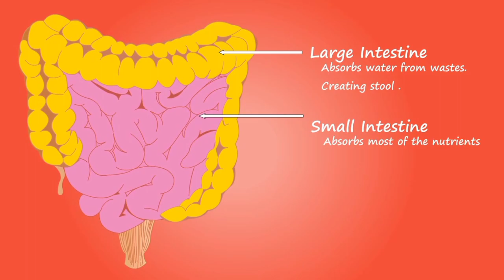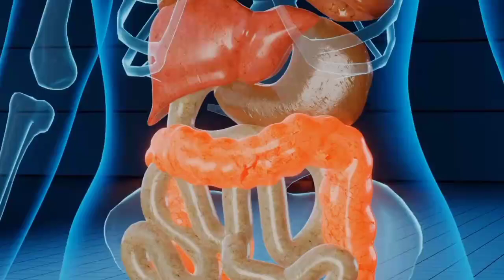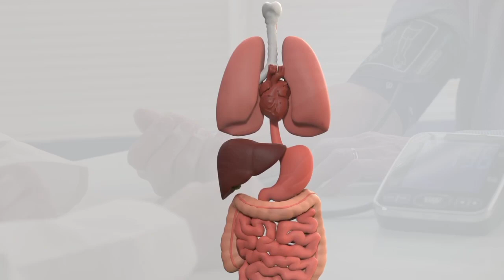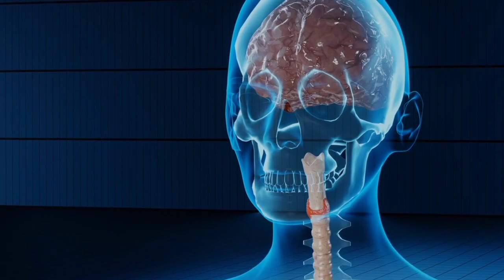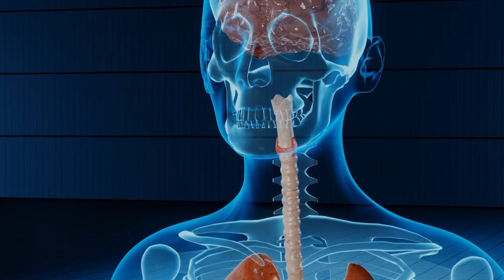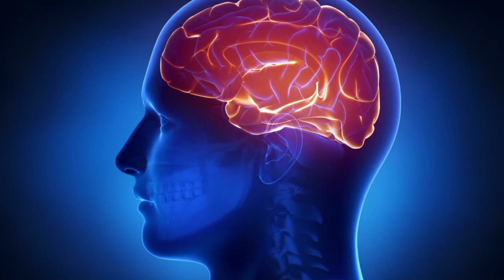EK GORE NE BATAYA HAIRATANGEJ NUSKHA, SUGAR,BLOOD PRESSURE, MOTAPA,HAZMY KI KHARABI, KABJ,AIK ILAJ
ایک گورے نے بتایا حیرت انگیز نسخہ شوگر بلڈ پریشر موٹاپا حاضمے کی خرابی قبض گیس سب ایک علاج